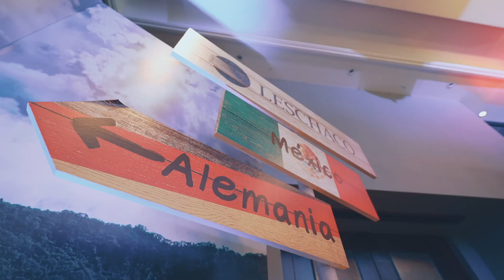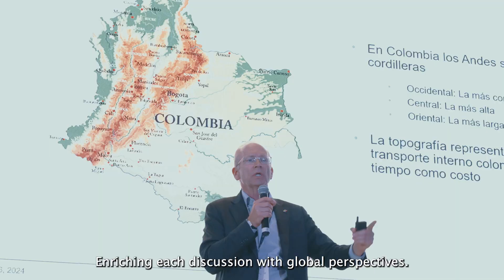CONVENCION LESCHACO 2024